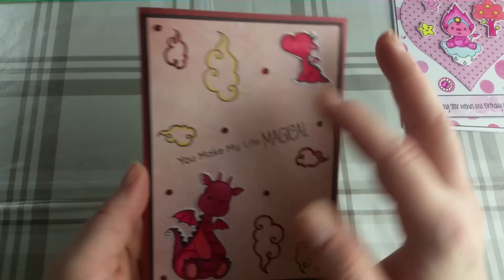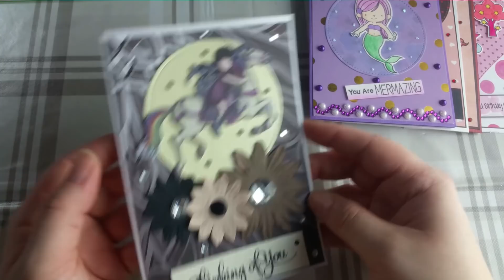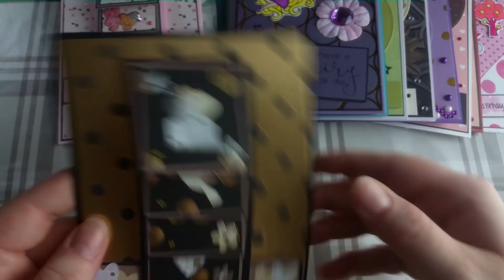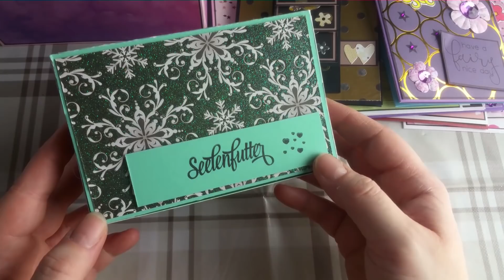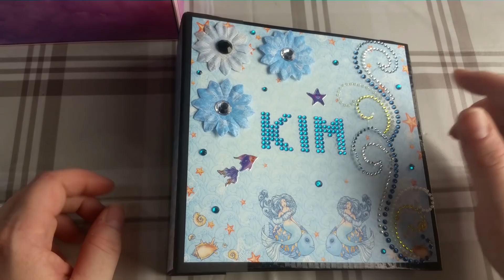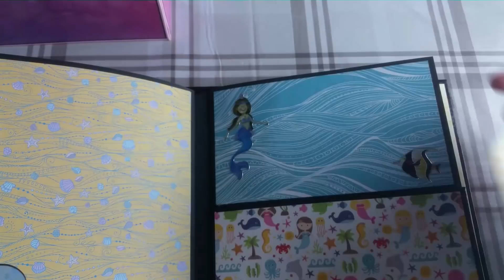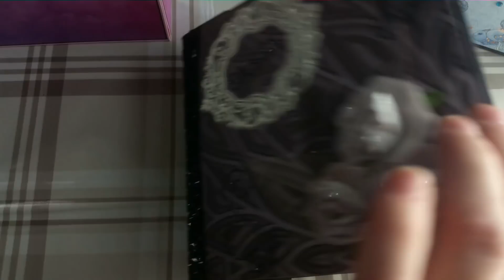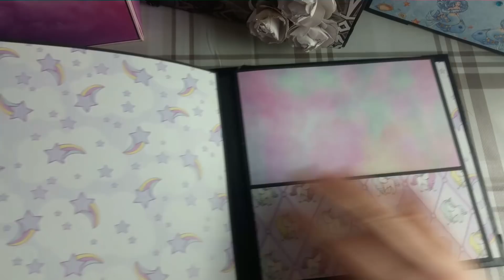[Craft Update] #24 - Karten, Alben etc.